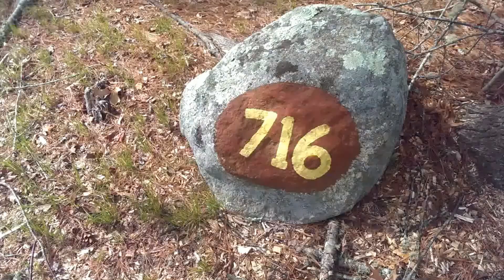716 Burlingame State Campground Campsite